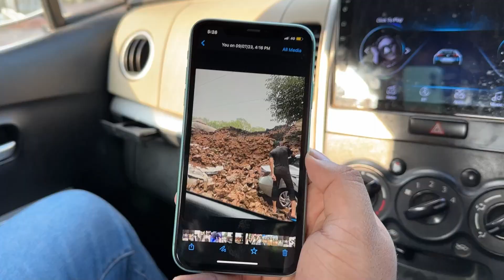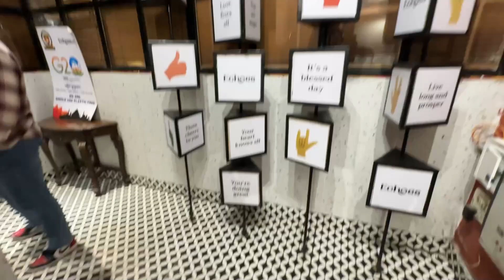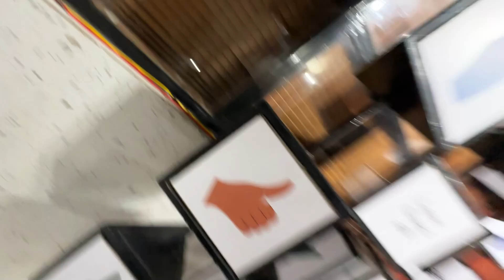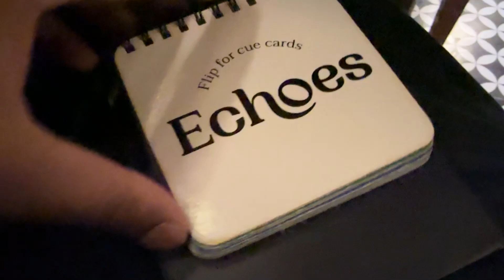I WENT TO A CAFE RAN BY DEAF AND MUTE PEOPLE !!!! 🫢🫢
FOR PROFESSIONAL ENQUIRIES